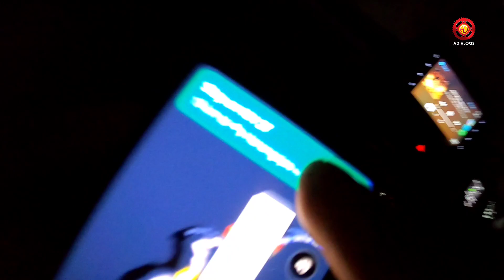Behara, Cachar to Haflong, N.C. Hills by road